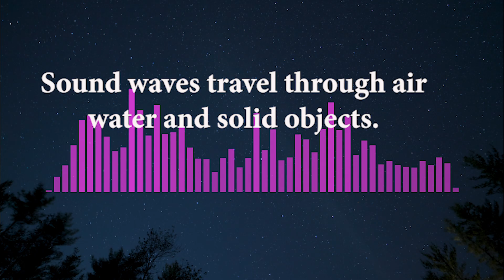What is sound? How to make a Sound sandwich experiment!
What is sound for kids   How to make a Sound sandwich Experiment!
Sound is a type of energy made by vibrations. When any object vibrates, it causes movement in the air particles. These particles bump into the particles close to them, which makes them vibrate too causing them to bump into more air particles. This movement, called sound waves, keeps going until they run out of energy.